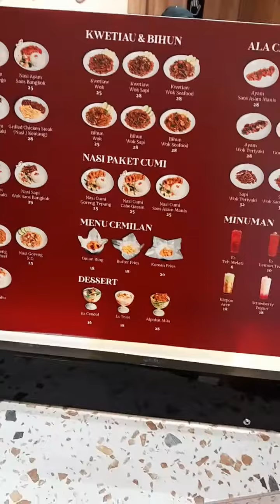savala di pontianak